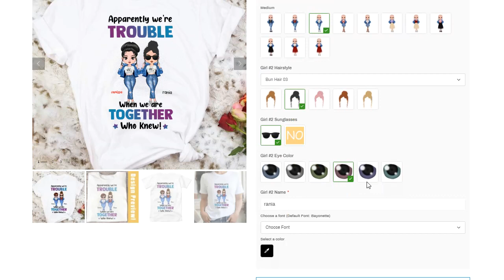Customize Personalized Best Friends T Shirts for 2 Sisters